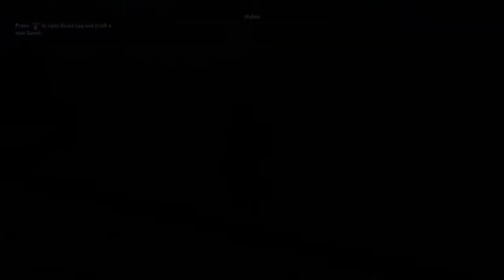Obsidian Islands, Sokos & Octopus (Gods of the Aegean Sea) - ASSASSIN'S CREED ODYSSEY #81, Nightmare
Kassandra's adventures in ancient Greece on Nightmare difficulty! In this episode, we travel to the Obsidian Islands to take part in The Battle of One Hundred Hands, wreck the island's leadership and to draw out a few naval cultists! Quests and highlights:

1:15 Call to Arms
5:47 The Great Contender: The Battle of One Hundred Hands
20:10 Legend No More: battle with Roxana
24:02 Legend No More: battle with Drakios
34:25 Taking out the leader at Trypiti Fort
37:04 Pillaging Nation Chest at Trypiti Fort
39:11 Obsidian Islands Conquest Battle: start, side with the Athenians
40:33 Sokos naval battle (cultist, Gods of the Aegean Sea)
44:42 The Octopus naval battle (cultist, Gods of the Aegean Sea)

A walkthrough let's play with commentary, part 81.

ASSASSIN'S CREED ODYSSEY (2018), Playstation 4
The game is totally awesome, go check it out at the PS Store!